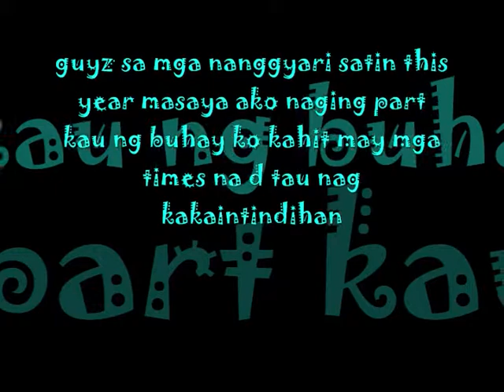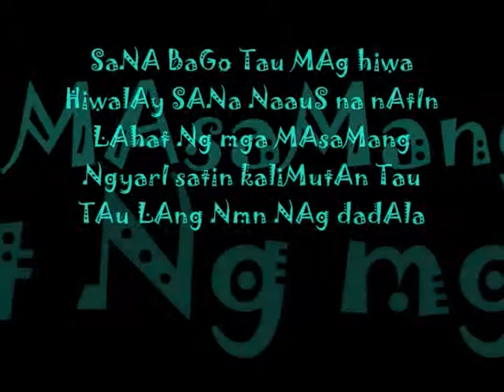FAREWELL MANUEL ROXAS.wmv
ginawa ko kasi dko talga makaklimutan ang section na roxas lalo na sa teacher ko na si mam santos na halos parang nanay na tlaga namin kasi sya nag bibigay ng payo samin sa lahat ng hakbang na gagawin namin pwamis mam pag kinasal ako ninang kau ^_^ peace
basta mom d2 sa section na 2 dko naranasan ang the best na barkada at ang worst halos lahat and2 na mam kaya d ko tlga mkakalimutan 2